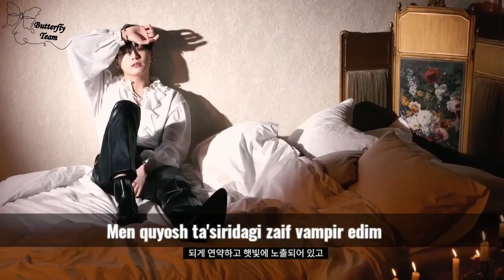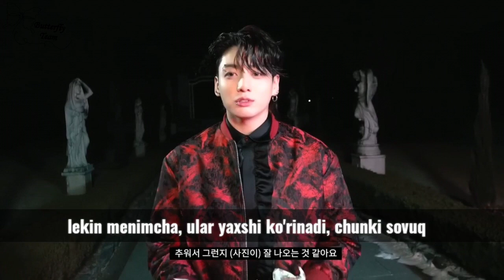[UZB SUB] Me, Myself, ​and Jung Kook "Vaqt farqi" fotosessiyasi eskizi